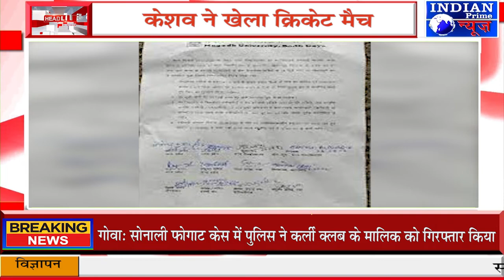IPN NEWS - कुलसचिव से वार्ता के बाद मिला भरोसा!